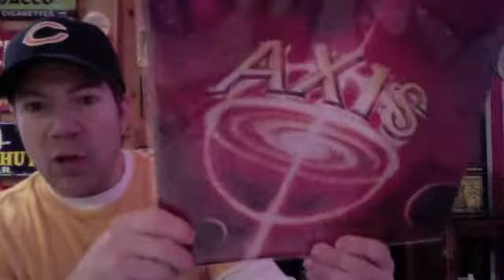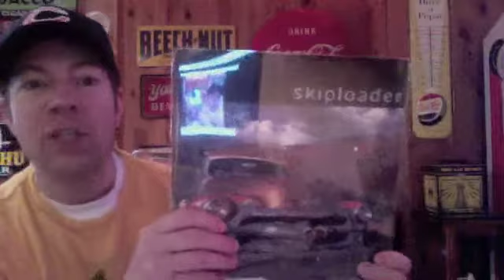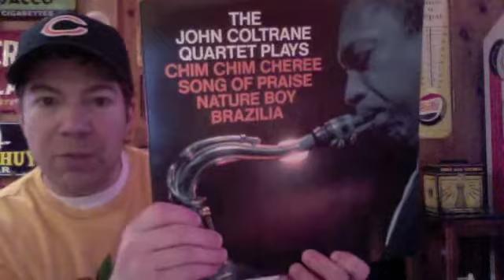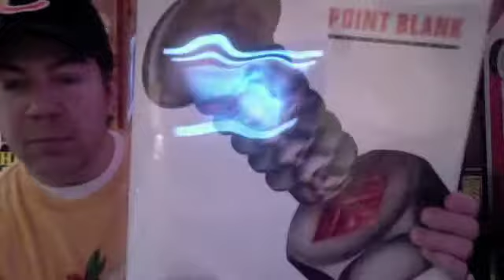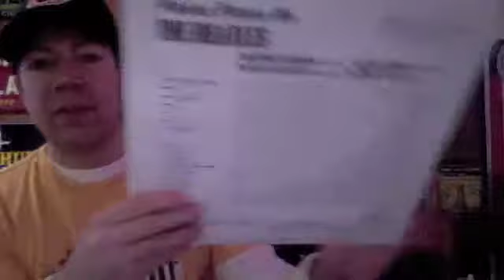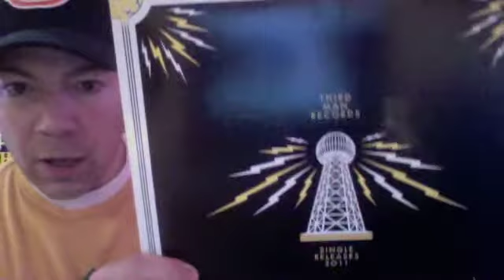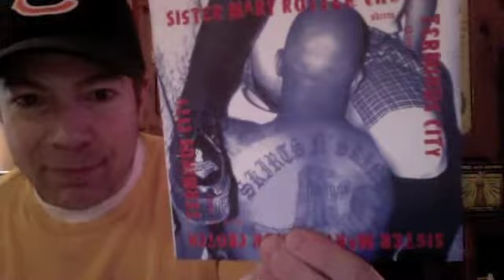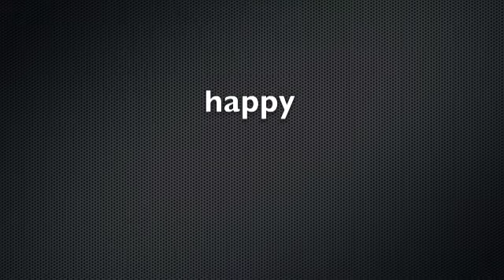Just an ol' Fashion Vinyl Show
Heyo all, just a vid showcasing some new & old stuff I got in the collection...Hope all is well. Have a great week and a fun, safe, & happy Thanksgiving! Peace, Mark.